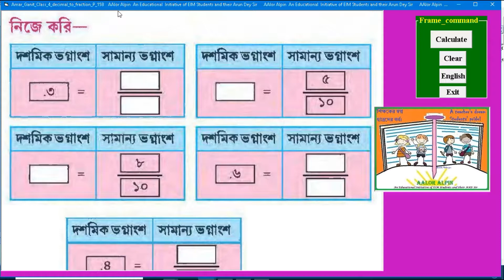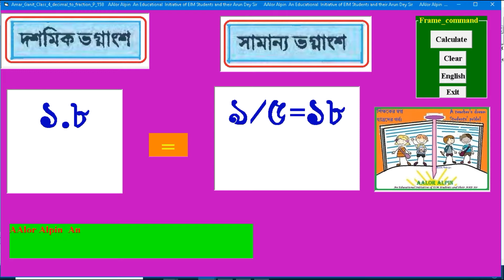Amar Ganit Class 4 decimal to fraction P 158